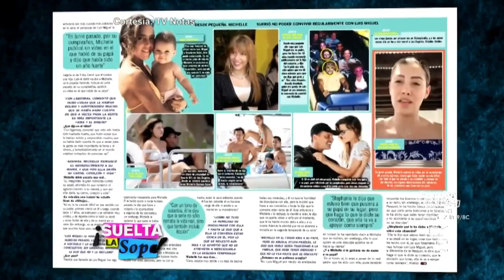Aseguran que Michelle Salas está molesta con Luis Miguel | Suelta La Sopa | Entretenimiento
Video oficial de Telemundo Suelta La Sopa. De acuerdo con la revista TVNotas, Michelle Salas estaría molesta por la manera en la que Luis Miguel retrató a su mamá, Stephanie Salas, en su exitosa serie.